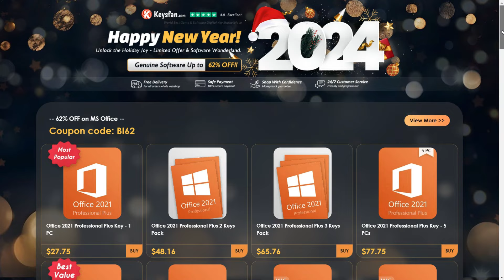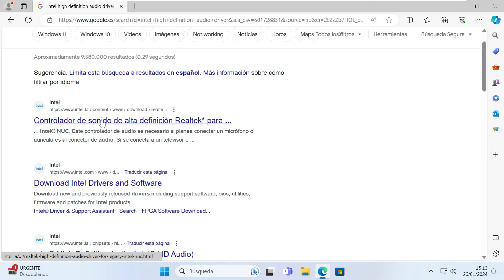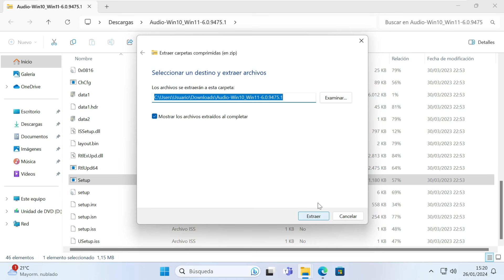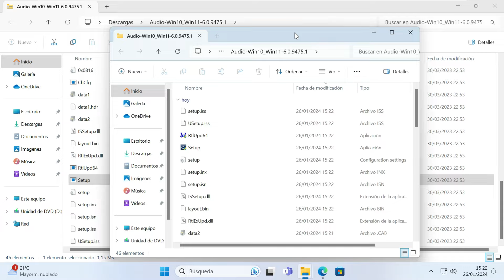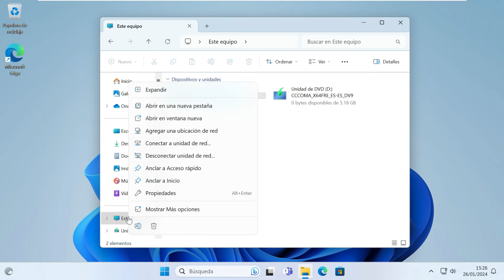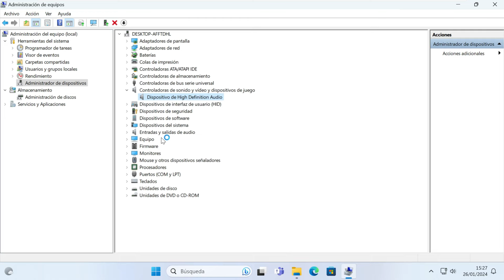✅ Cómo instalar el controlador de audio de alta definición Intel 🔴 Windows 10,11 (2024)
⭐ Aprende a reparar  ❤️ los problemas de AUDIO, en este tutorial te explico paso a paso como descargar e instalar los controladores de Audio Intel Hight Definition de Realtek.
👍🏽Like | 💬 Comenta | 👥 Comparte | Campanita 🔔

⭐ ¡Obtenga la clave de software OEM BARATA y LEGAL durante la promoción de Año Nuevo de Keysfan!